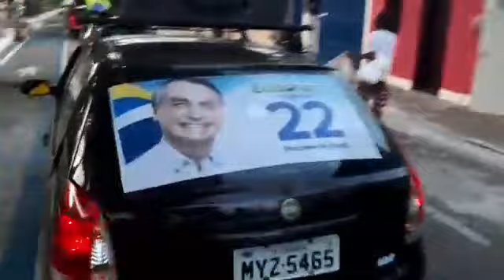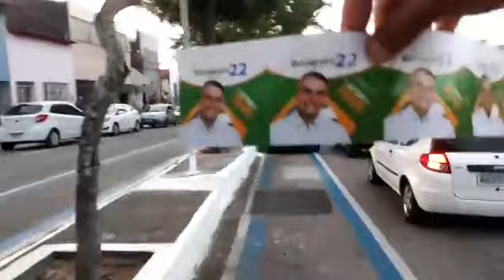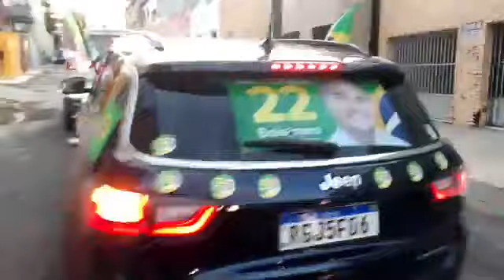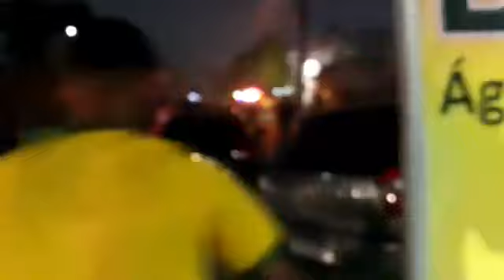22 é bolsonaro todos os moradores do local esperando a carreata de bolsonaro passar. data:22/10/2022